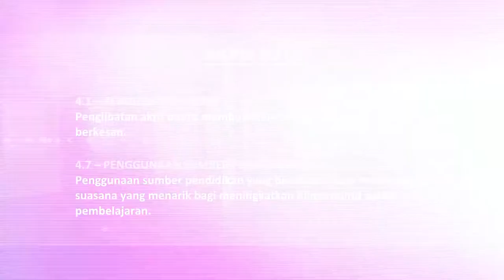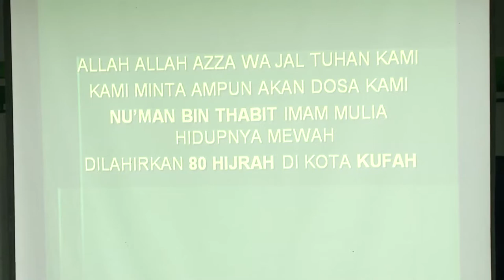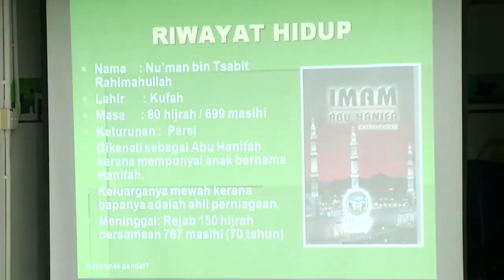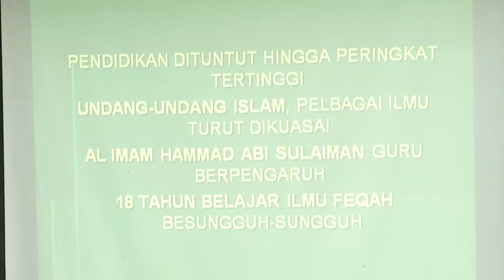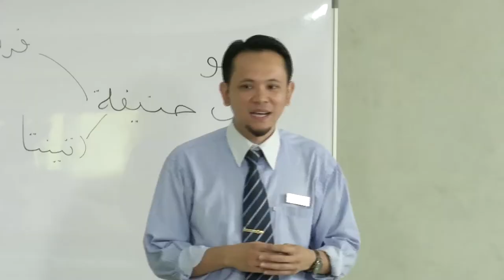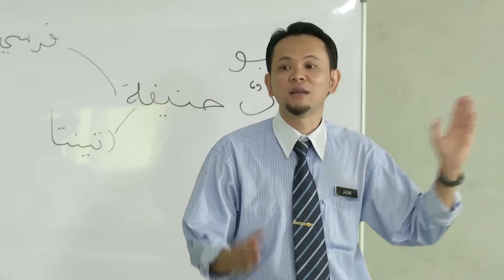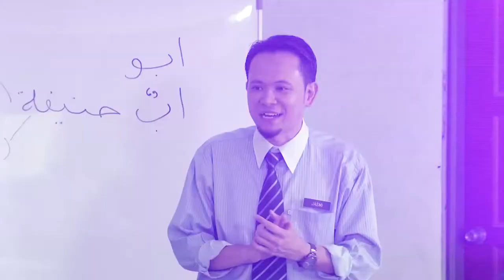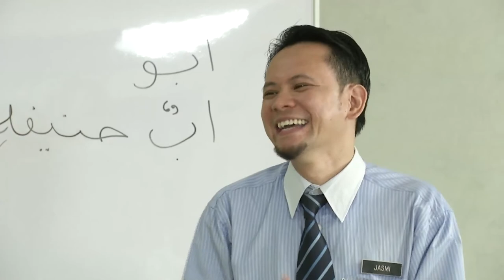Tingkatan 4 | Pendidikan Islam | Imam Abu Hanifah Rahimahullah | eGuru 067